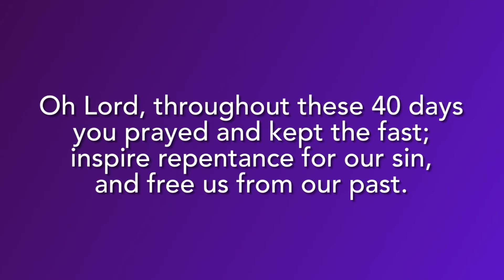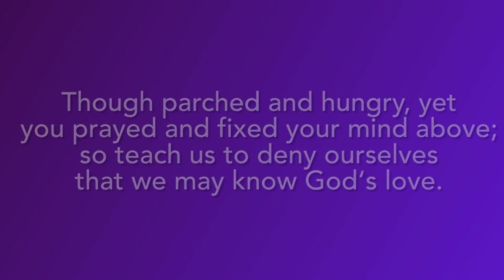Congregational Hymn “O Lord, throughout These Forty Days